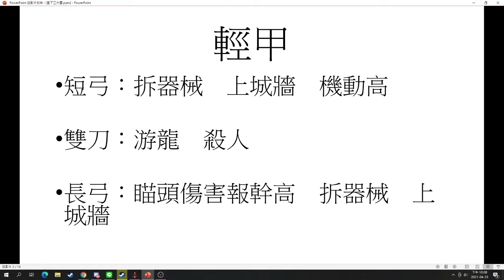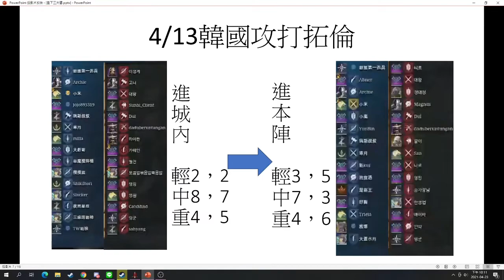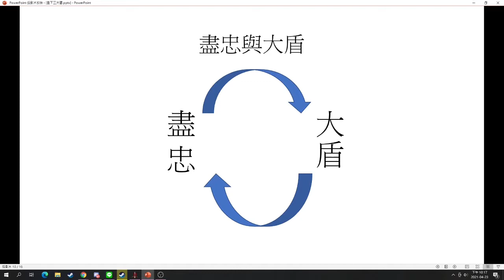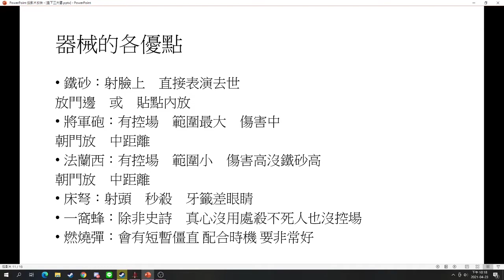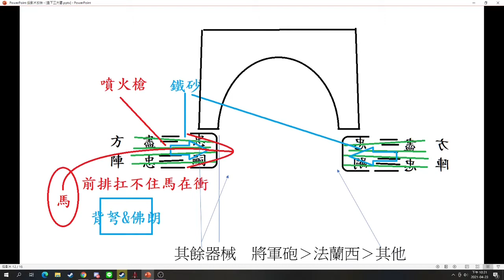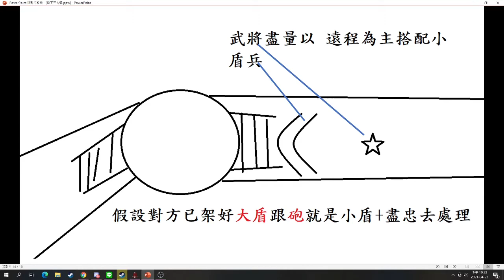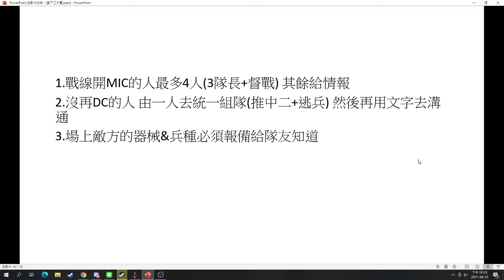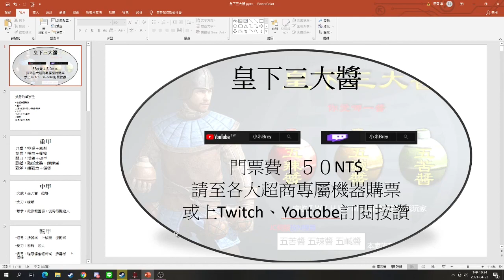S6【戰意 Conqueror's Blade】4/23 皇下三大醬 新手向領土戰解說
10:12 盡忠 改為  關寧  口誤